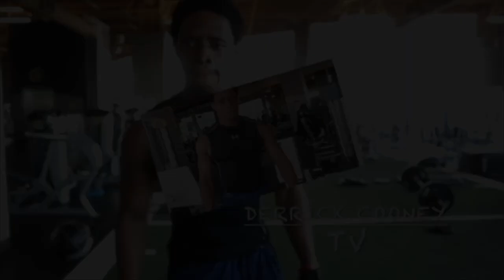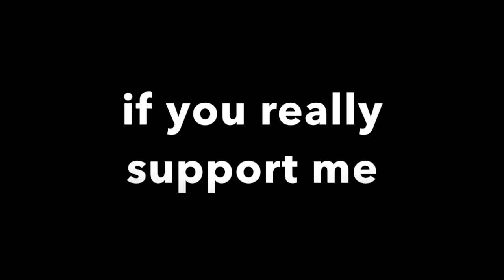How to build muscle mass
I saw some old videos and I just wanted to post some old clips of some workouts! I have done this year!